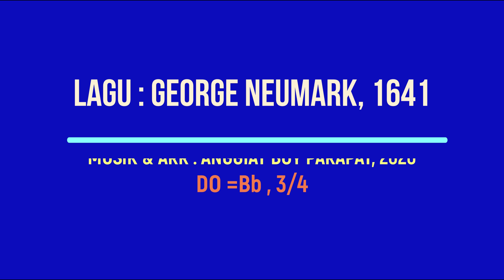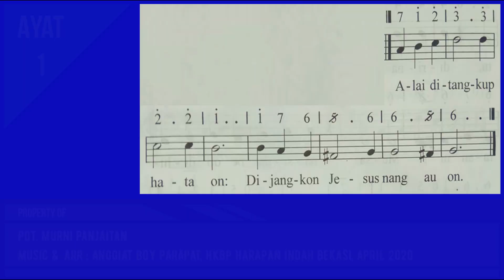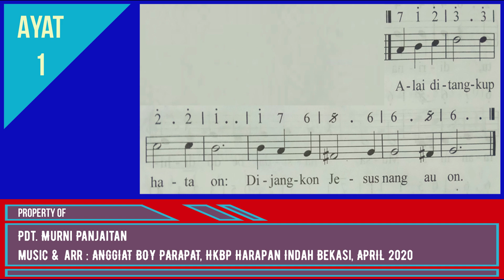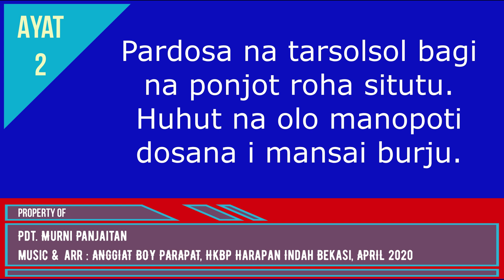BUKU ENDE NO.167 "DIJANGKON JESUS DO PARDOSA" AYAT 1-2 (BL 108)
Horas ma di hita saluhutna.
Kiranya video ini bisa membantu saudara/i dalam memainkan musik dan menyanyikannya.
Bila saudara/i ingin membantu donasi untuk channel ini agar semakin baik dan berkesinambungan, silahkan salurkan berkat anda melalui no. rek BCA 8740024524 a/n Anggiat Boy Parapat. Terimakasih, kiranya Tuhan memberkati.